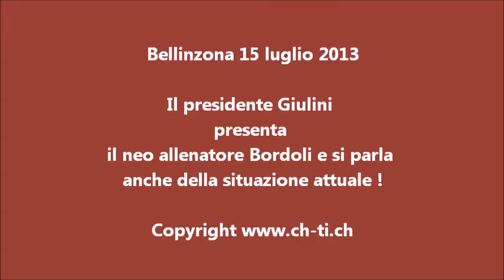15 luglio 2013 Il pres G Giulini presenta l'allenatore Bordoli e